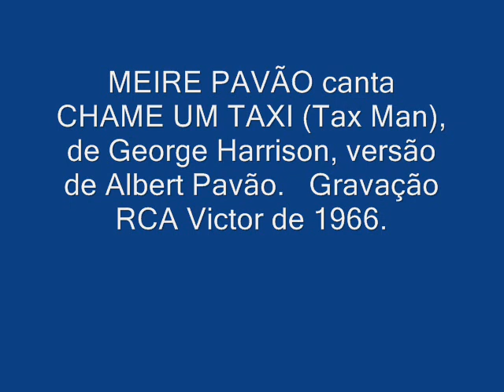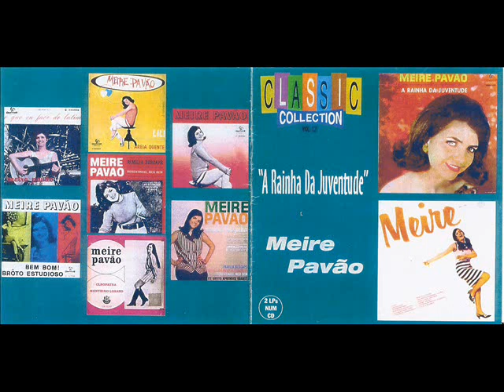MEIRE PAVÃO canta CHAME UM TAXI Tax Man, gravação de 1966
Essa composição de George Harrison foi gravada em abril e maio de 1966 e lançada no álbum REVOLVER em agosto do mesmo ano. Meire Pavão gravou no estúdio da RGE no final de setembro, uma versão de Albert para fazer parte do seu LP MEIRE pela RCA Victor.  O vocal é da dupla The Vikings.